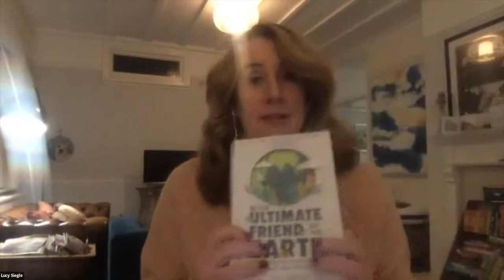Lucy Siegle on The Ultimate Friend Of The Earth | 5x15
Lucy Siegle is a journalist, broadcaster and eco expert. She is the Observer and Guardian’s Ethical Living columnist, the BBC’s The One Show’s resident environmental expert, and set up the Observer Ethical Awards in 2005. In BE THE ULTIMATE FRIEND OF THE EARTH, she tackles ten big topics involved in our quest to reach net zero. She explores how every one of us can be an ally to the planet; how we can discover how our consumer habits and lifestyles really impact the environment – and how we can all be engines for change. Along the way, she introduces the projects, the places and the people already living as if this planet was precious.

5x15 brings together five outstanding individuals to tell of their lives, passions and inspirations. There are only two rules - no scripts and only 15 minutes each.